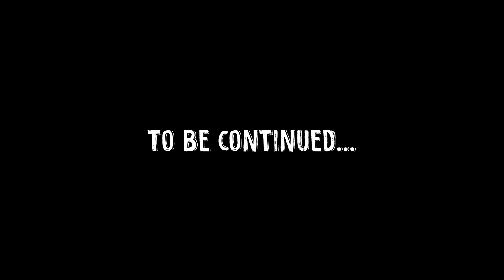LOG - EP. 66 "KRAWIEC"